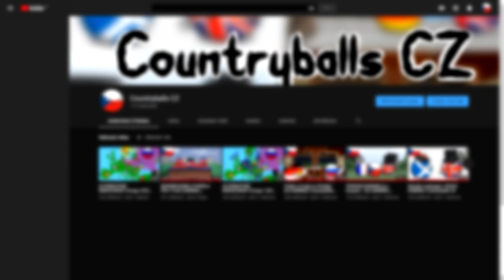BREXIT snad nikdy neskončí. EU: -_- [CZ DABING] | Countryballs CZ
Ahoj, toto je česká verze Brexit, it never ends. Brexit tu bude s námi navždycky, EU vs Velká Británie :D. A Německo pak ještě někdo hackne :D.